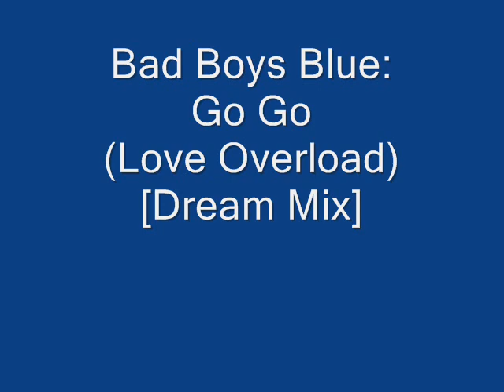Bad Boys Blue - Go Go(Love Overload)[Dream Mix]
"Go Go(Love Overload)[Dream Mix]" was released on Bad Boys Blue's 1993 single "Go Go(Love Overload)". Link to my other youtube channel where I post original music and remixes made by me